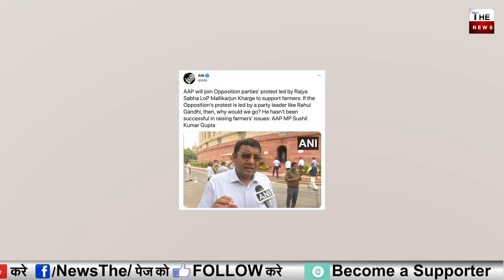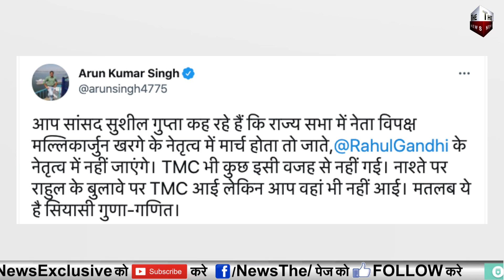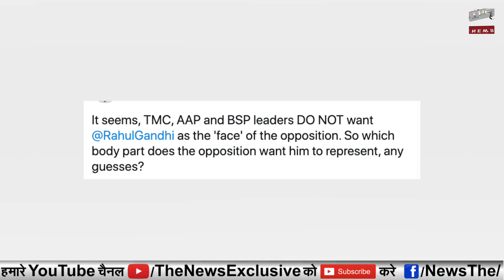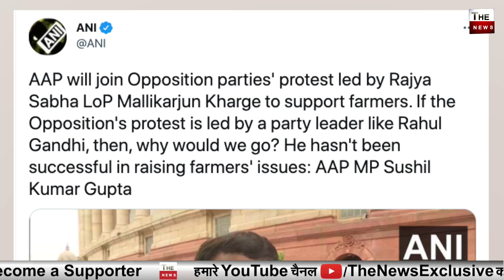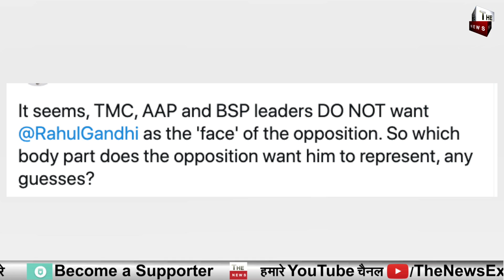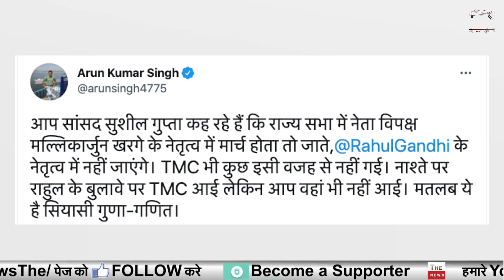2024 के चुनाव से पहले ही Modi की जीत, विपक्षी दलों के नेताओं में बड़ी फूट RahulGandhi Mamata Kejriwal